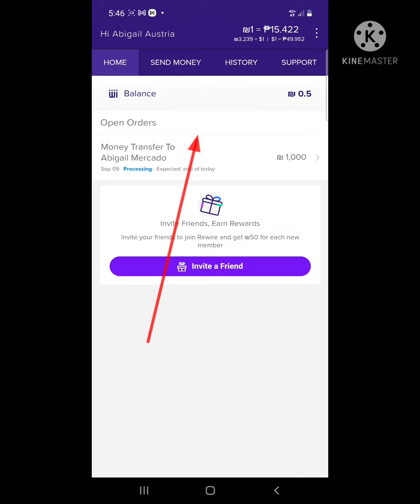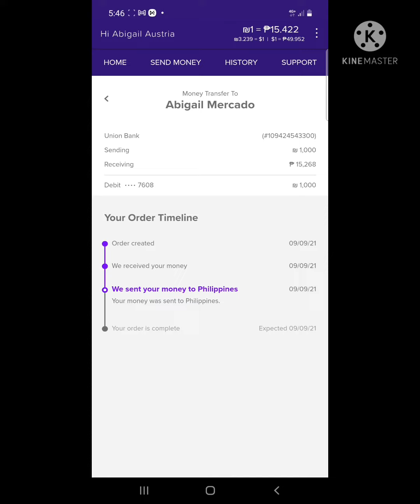rewire gamit ang debit card-send money to pinas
ang video ko po ay pag transfer ng pera sa rewire gamit ang card n meron kayo..

isracard, bank hapoalim card, master card, bank liume, kung ano card meron kayo.

ang bank hadoar ay magbibigay ng warning sa messages sa inyo kapag block ito kung ginamit ito sa remittances at kailangan tawagan ninyo sila once nag warning pero kung hindi naman ito na kang po ang gamitin ninyo..